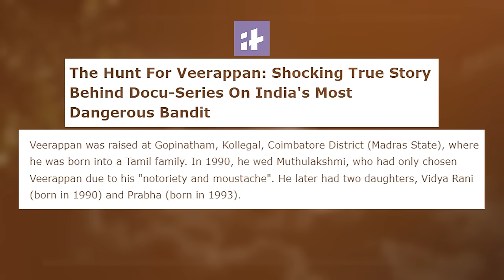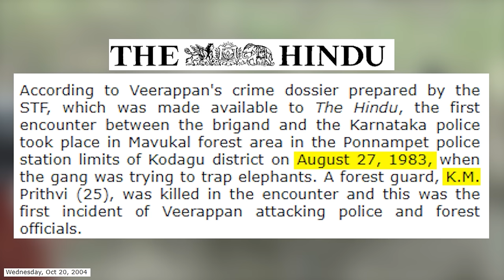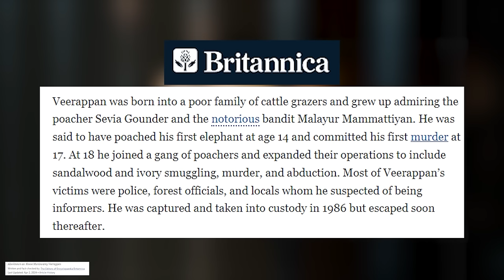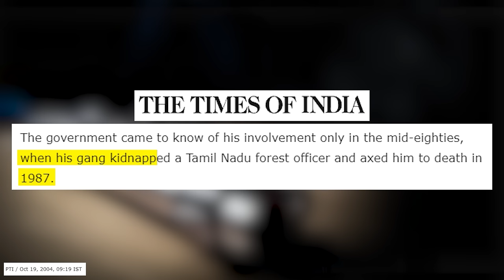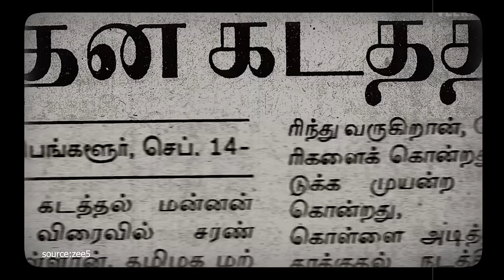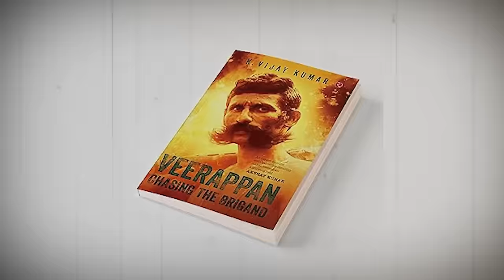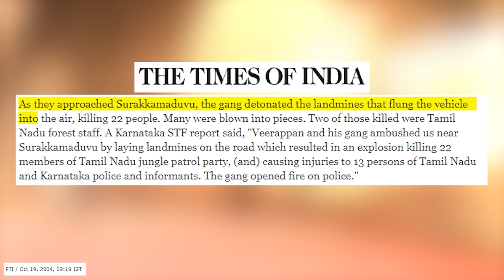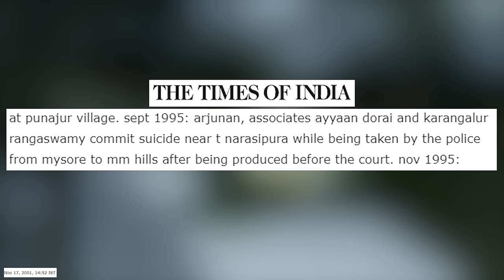വീരപ്പന്റെ സ്വത്തുകൾ എവിടെയാണ് | Untold Story of Veerappan in Malayalam | Anurag talks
Koose Munusamy Veerappan was an Indian poacher and bandit who was active for 36 years, and kidnapped major politicians for ransom. He was charged with sandalwood smuggling and poaching of elephants in the scrub lands and forests in the states of Tamil Nadu, Karnataka and Kerala. here we are telling the real story of Veerappan in Malayalam.

My Gadgets
Lens (Adapter Needed)
Vlogging Phone
Veerappan Malayalam | Malayalam Real story | Based on True events | Veerappan Series | HisStories | Anurag talks Malayalam | History